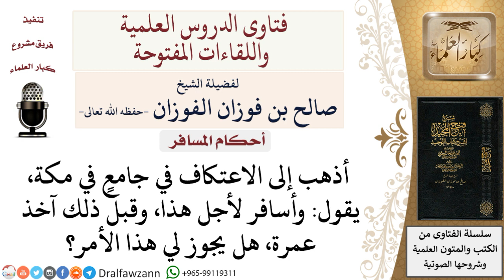ما حكم السفر للاعتكاف في مسجد بمكة؟ لمعالي الشيخ صالح الفوزان